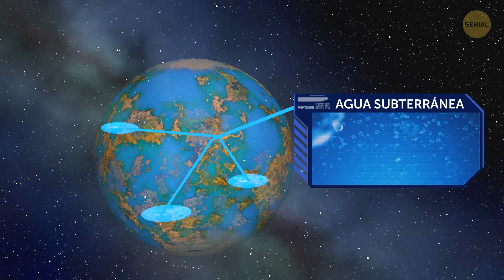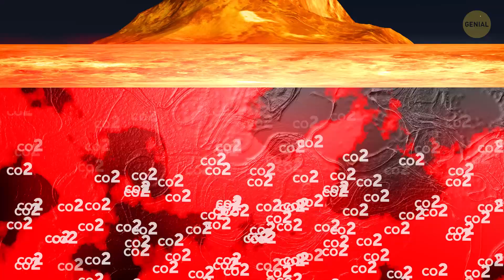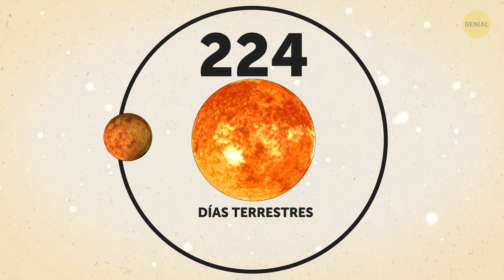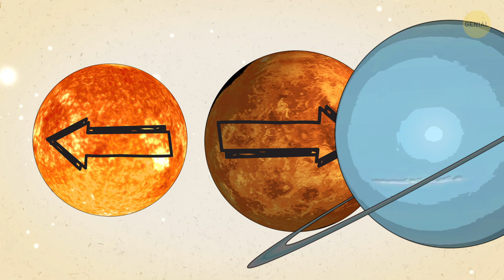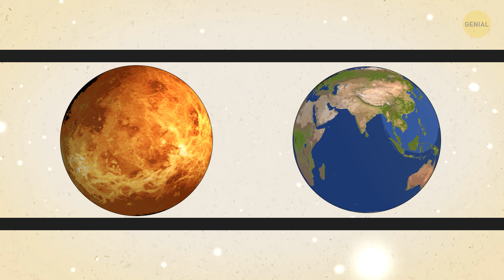Solía haber vida en Venus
La atmósfera de Venus es corrosiva, abrasadora y extremadamente tóxica. El planeta está salpicado de volcanes que escupen fuego, montañas enormes, innumerables cráteres y gigantescas llanuras de lava. Las temperaturas en el planeta son tan increíblemente altas que podrían derretir el plomo. Y la presión atmosférica es tan inmensa que aplastaría instantáneamente a cualquier ser vivo.

Pero, hace poco, los científicos descubrieron que hace millones de años, ¡Venus probablemente no se parecía en nada al mundo inhabitable y hostil que es hoy! La teoría científica más reciente afirma que Venus podría haber tenido un clima agradable y estable durante miles de millones de años antes de que algo saliera mal. De hecho, el planeta se parecía a la Tierra como solía ser al comienzo de su vida...

MARCAS DE TIEMPO:

¿Cómo es Venus? 0:26

¡Pero no siempre fue así! 1:32

Lo que hizo que Venus se convirtiera en un infierno sofocante 2:41

¿Había vida allí? 4:18

🙂 Algunos otros datos curiosos sobre Venus 🙃 5:56

Crédito de la foto de la portada:

Las observaciones sugieren que Venus pudo haber tenido océanos de agua en su pasado lejano. Un patrón de tierra-océano como el de arriba se usó en un modelo climático para mostrar cómo las nubes de tormenta podrían haber protegido a la antigua Venus de la fuerte luz solar y hacer habitable al planeta: por la NASA,

La sonda de Magallanes que orbitó Venus desde 1990 hasta 1994 pudo ver a través de las gruesas nubes de Venus y construir una imagen vista desde arriba emitiendo y volviendo a detectar las ondas del radar que penetra las nubes. Visible como un parche brillante, debajo del centro norte está la montaña más alta de Venus, Maxwell Montes. Otras características notables incluyen numerosas montañas, coronas, cráteres de impacto, teselas, crestas y flujos de lava: por la NASA,

RESUMEN:

- Los astrónomos investigaron a fondo y construyeron un modelo de un mundo virtualizado similar a Venus.

- Este modelo demostró que durante la mayor parte de su historia, el planeta caliente tenía océanos con agua líquida, temperaturas adecuadas y placas tectónicas estables.

- Durante ese tiempo, el planeta probablemente estaba cubierto de océanos, que tenían de 9 a 304 metros de profundidad. Además, había algo de agua en el suelo del planeta.

- Durante 3 mil millones de años, justo hasta que algo irrevocable sucediera hace 700 millones de años, ¡Venus podría haber sido habitable!

- La teoría principal vincula los cambios dramáticos en Venus con un evento geológico masivo que hizo que más del 80 % del planeta resurgiera.

- El magma se solidificó en la superficie del planeta, cubriendo las rocas con una capa gruesa e impenetrable. Y esta barrera evitó que las rocas reabsorbieran el CO2.

- La atmósfera en el planeta pronto se volvió 90 veces más densa que en la Tierra. No es de extrañar que, combinado con enormes cantidades de CO2, haya provocado un efecto invernadero desbocado.

- A pesar de que el clima de Venus cambió tan dramáticamente, y el planeta parece ser totalmente inhabitable, ¡los científicos no niegan que un día el planeta caliente pueda transformarse nuevamente!

- Este planeta tiene la órbita más circular de todos los planetas del Sistema Solar.